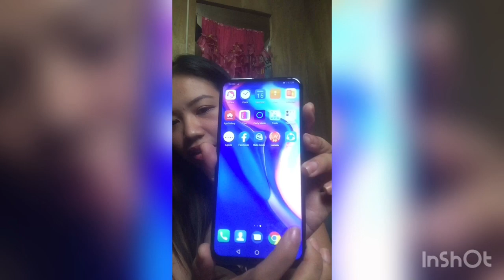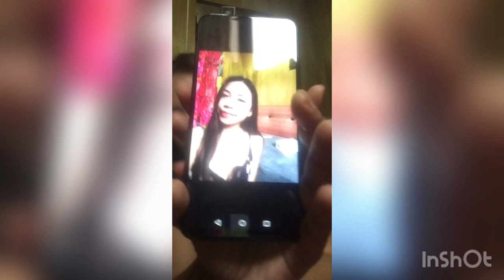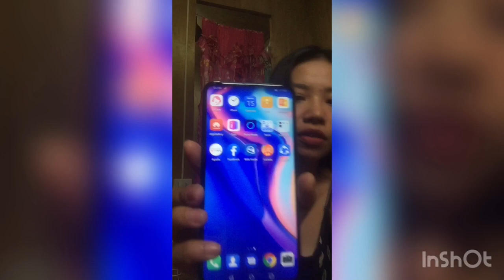Vlog #1 bumili ng huawei Y9 prime 2019 Maganda kaya?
Huawei Y9 Prime 2019 Review